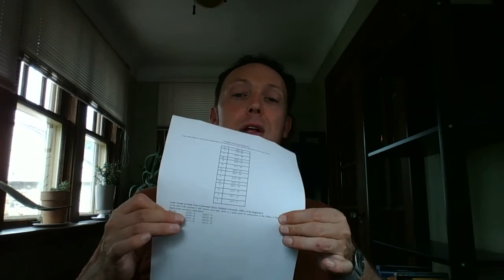PHL 101 Welcome Fall 2015